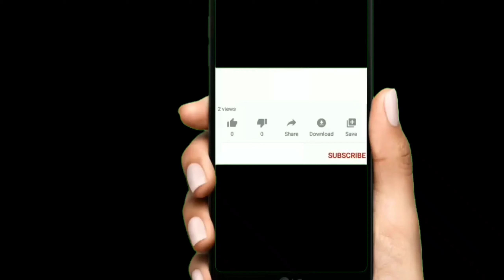my Minecraft first redstone smart house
Hello guys welcome all of you to my channel and after gaming.